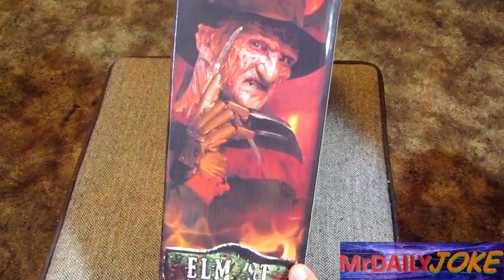A nightmare on elm st. Neca Freddy Krueger glove replica unboxing & review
this is an unboxing and review of the A nightmare on elm st. Neca Freddy Krueger glove